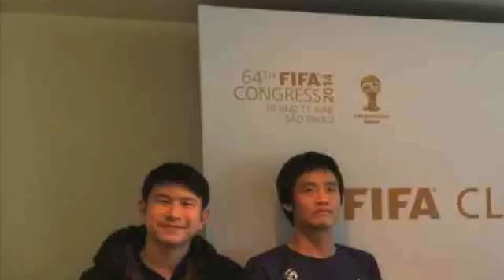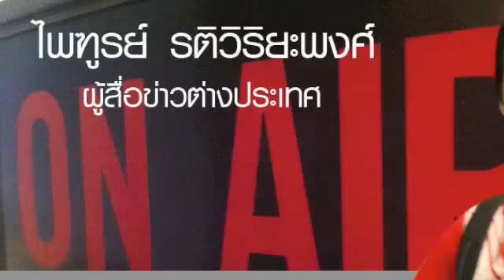กิมจิ-เติม ตะลุยบราซิลเกาะติดเวิลด์คัพ 2014 | ตอน 7 อากาศหนาวกับตำรวจผู้อบอุ่น | SMMSPORT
ตอน 7 อากาศหนาวกับตำรวจผู้อบอุ่น

👍แฟนเพจ SMM Sport Radio ฟังวิทยุออนไลน์

👍แฟนเพจ SMM Volleyball   ข่าวในวงการ Volleyball

👍แฟนเพจ SMM มวยไทยรายวัน  ข่าวในวงการ  มวย